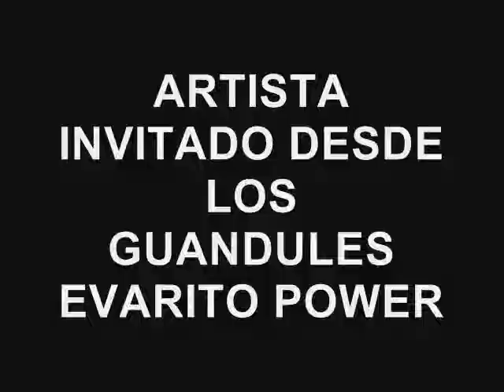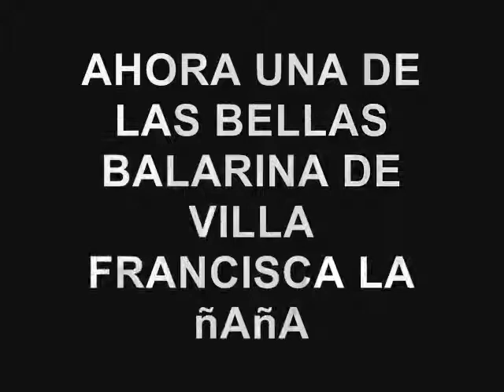rap en zona fria 3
concurso de rap